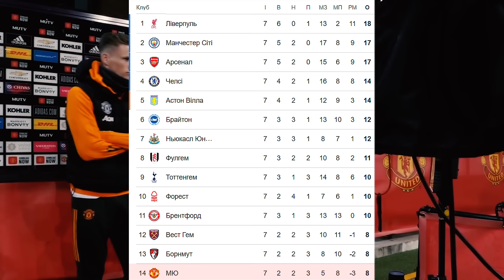УКРАЇНЕЦЬ ЗАБИВ ГОЛ ТУРУ В ЄВРОПЕЙСЬКОМУ ЧЕМПІОНАТІ | ДОВБИК ЗАПАЛЮЄ | ЗБІРНА УКРАЇНИ НОВИНИ ФУТБОЛУ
Новини футболу.
Гол українця Назарія Русина за молодіжну команду Сандерленду в чемпіонаті Англії.
Чим Артем Довбик вразив колишню зірку Серії А та Роми.
Олександр Назаренко та Іван Калюжний про виклик в збірну України з футболу від Сергія Реброва.
Кочергін забив за Ракув гол туру в Польщі.
Скандал за участю проблемного таланта Динамо Київ.
Мудрик провів 50 матч в АПЛ за Челсі.
На які слабкі місця Яремчука вказав тренер Олімпіакоса.
Новий тренер МЮ.
Лунін втратив на довго зіркового партнера по Реал Мадрид.

Анонс:
00:00 - Новини футболу сьогодні;
00:49 - Перша гучна відставка в АПЛ;
01:25 - Лунін та Реал Мадрид несуть втрати;
01:59 - Легенда Серії А оцінив гру Довбика за Рому;
02:55 - Зірці збірної України дісталося від тренера;
03:25 - У Мудрика свято, після матчу за Челсі;
03:55 - Українець забив гол за молодіжну команду в Англії;
04:23 - Українець відзначився голом туру  в Європі;
04:58 - У таланта Динамо Київ здали нерви;
05:41 - Талант УПЛ потрапив в ТОП 10 світу;
06:21 - Революція в збірній України від Реброва;
07:40 - Назаренко та Калюжний про дебютний виклик в збірну;
08:26 - Футбольний ребус.